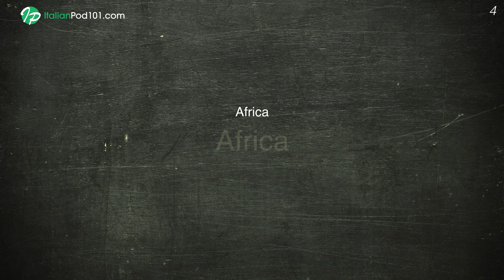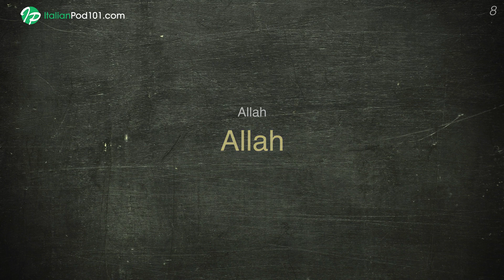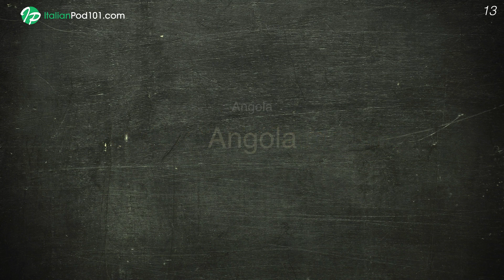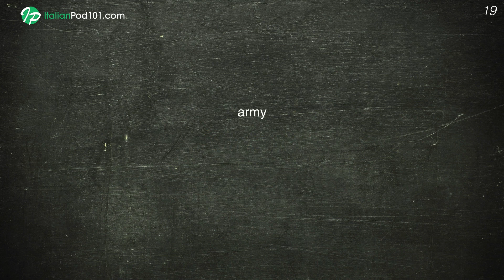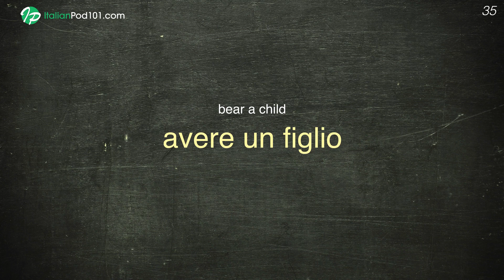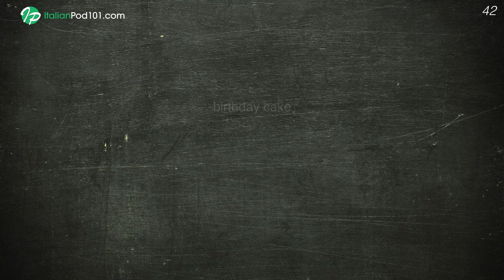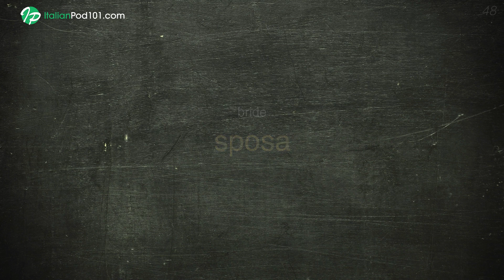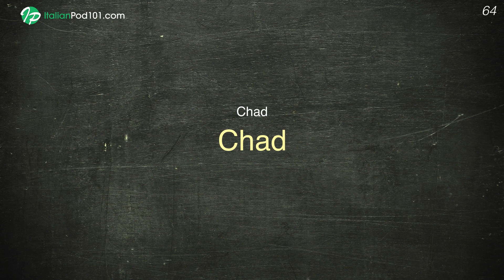300 Words to Talk about Italian Culture & Society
This is the best video to get started with the Italian language!

In this video, we will teach you the most common 300 Italian words that you must know to talk about culture and society. This is THE place to start if you want to learn Italian, and improve both your listening and speaking skills.